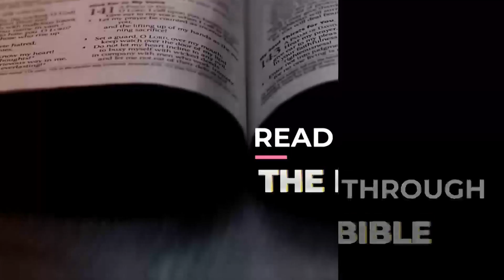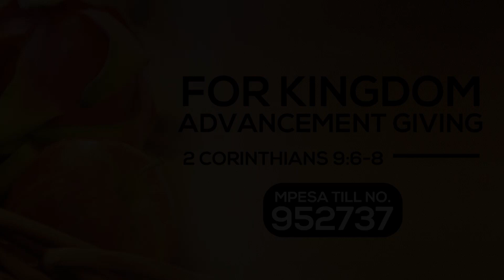KINGDOM ADDICTION [ JOB 22-28 ] DAY #165